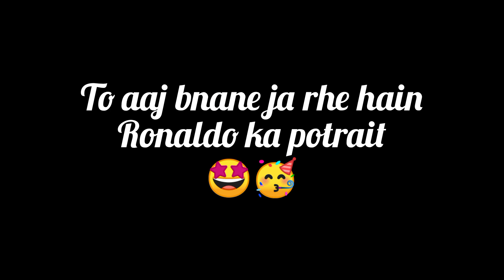how to draw Cristiano ronaldo portrait 🤩|| realistic portrait tutorial🌄🌠